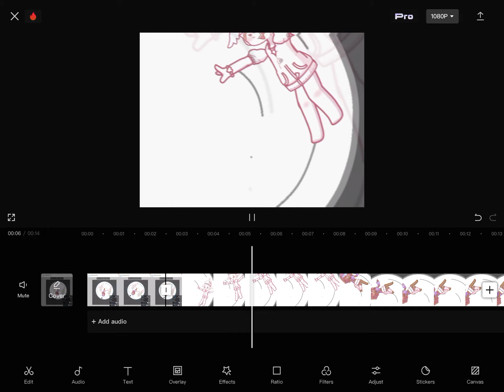im working on smth. (Bitter Choco Decoration)